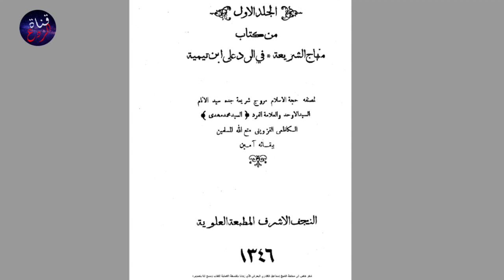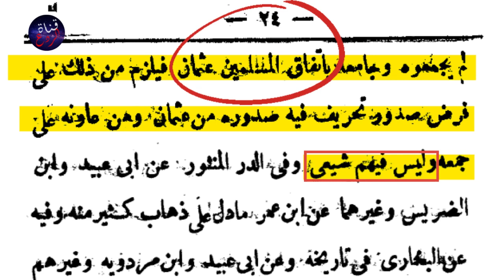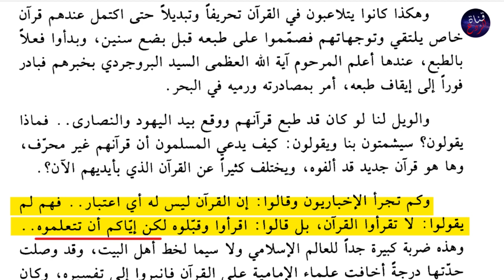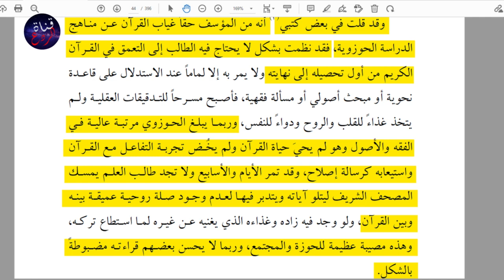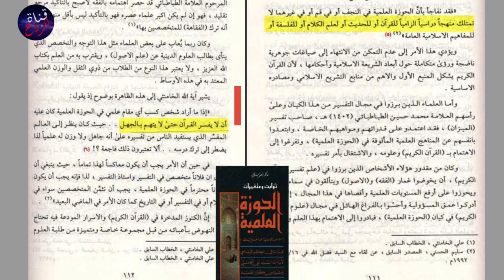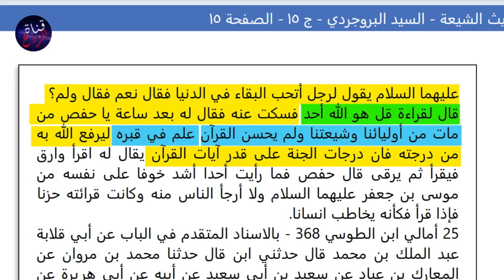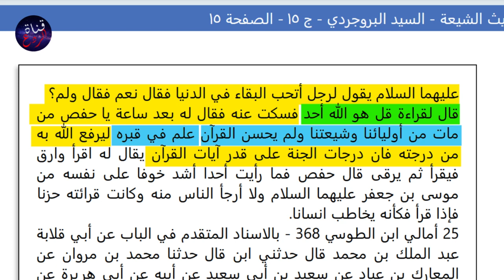الزركوشي عليّ المعصوم جمع القرآن، إذن هل الشيعة والحوزة اهتمت بالقرآن الذي جمعه عليّ؟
فضلا وليس أمرا لا تنسى الإشتراك في القناة ونشر المقاطع والضغط على زر الإعجاب ليصل المقطع لأكبر عدد من المشاهدين وأيضا الضغط على زر الجرس ليصلك كل جديد